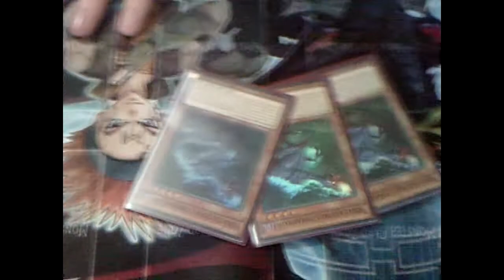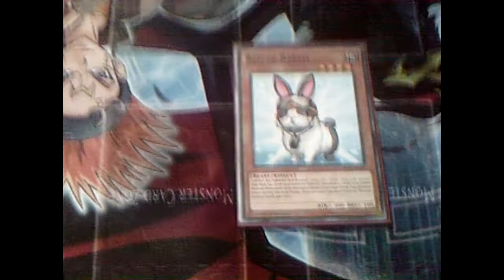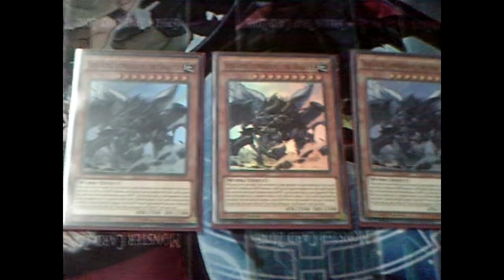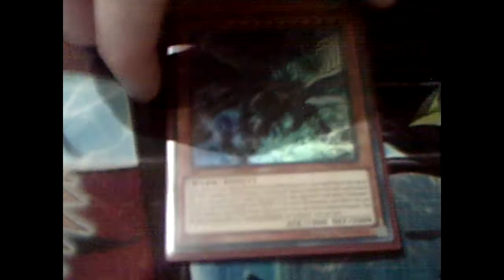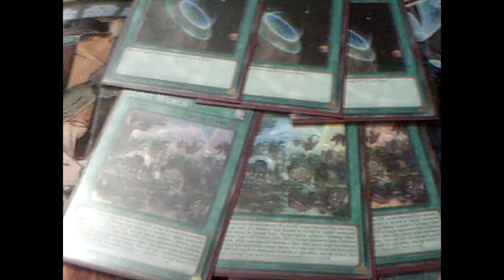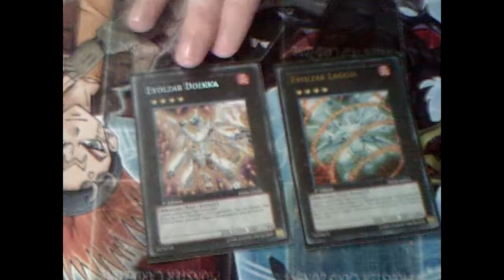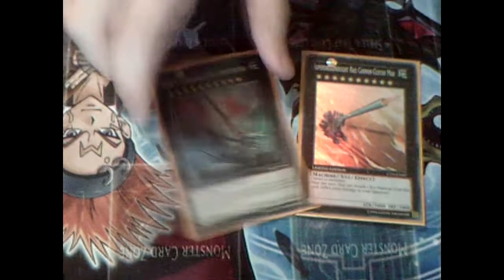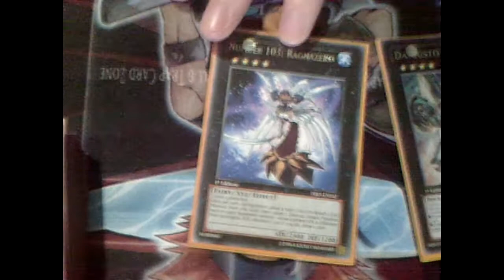Yugioh top 3 Dinosaur Deck Profile July 2017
Hey Guys Kero Gaming back with another deck profile and today we are doing A deck profile on my Top 3  Dino Deck consistently Placed At my Locals.